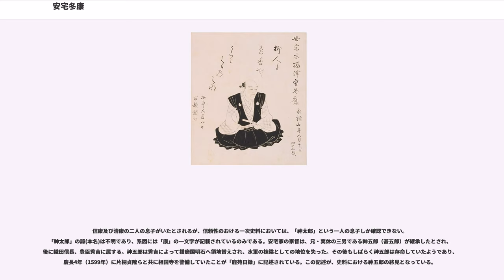安宅冬康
安宅 冬康（あたぎ ふゆやす）は、戦国時代の武将。三好氏の家臣。三好元長の三男。安宅氏へ養子に入り淡路水軍を統率し、三好政権を支えたが、兄・三好長慶によって殺害された。経緯・理由については様々な見解があり不明な部分が多い。

享禄元年（1528年）、細川晴元の重臣・三好元長の三男として生まれる。安宅氏は淡路国の水軍衆である。長兄の長慶は当時、細川氏などによって畿内を追われ淡路島にいた。長慶は冬康をこの安宅氏の当主・安宅治興の養子にして家督を継承させた。穏やかで優しい仁慈の将であり、人望が高かったという

以降、三好家は長兄の長慶が摂津国・河内国・和泉国の兵を、次兄・三好実休が阿波国衆を、冬康が淡路衆を、弟・十河一存が讃岐国衆を率いるという体制で各地を転戦した。冬康は大阪湾の制圧や永禄元年（1558年）の北白川の戦い、永禄5年（1562年）3月の畠山高政との戦い（久米田の戦い）に従軍、特に畠山高政との戦いでは次兄の実休が敗死すると冬康は阿波に撤退して再起を図り、6月には再び高政と河内で戦い勝利している（教興寺の戦い）。

その後、弟・一存や次兄・実休、甥で長慶の嫡男・三好義興が相次いで死去すると、三好一族の生き残りとして長慶をよく補佐したが、永禄7年（1564年）5月9日に長慶の居城・飯盛山城に呼び出されて自害させられた。享年37。跡を子・信康が継いだ。

冬康の殺害に関する経緯・理由については諸説ある。

山科言継は自身の日記『言継卿記』にて、冬康に逆心があったゆえに殺されたようだ（「逆心悪行」）、と、伝聞の形で書き記している。

多くの民衆は松永久秀の策動が背景にあったことを信じて疑わなかった。例えば『続応仁後記』『三好別記』などの史料には、冬康の死因は確実に久秀の讒訴が原因による謀殺であると記されており、久秀は「逆心の聞こえあり」「謀反の野心あり」と長慶に讒訴したという。実際に久秀には十河一存・三好実休・義興といった長慶の兄弟、嫡子が相次いで死去して三好家中で同等かそれを凌駕する実力を保有する者で残っていたのは冬康だけであり、これを除く事で主家を乗っ取ろうと考えても不思議では無かった。一方で、『足利季世記』や『細川両家記』にも、冬康が讒訴によって殺されたと書かれており、これらの史料の記述も、冬康が久秀の讒訴で殺されたとする根拠とされているが、この2つに関しては、「何者かの讒訴によって、冬康は長慶に殺害された」としか書かれておらず、久秀が関与したとは一言も書かれていない。

長慶が自らの意思で冬康を殺害したという見解もある。弟の十河一存、実休、嫡男の義興に相次いで先立たれ、長慶の親族の有力者は冬康一人になっていた。思慮深い性格もあって、冬康への人望は一層のこと強くなっていった。そのこともあって、後継者の義継を巡り軋轢・疎隔が生じたのではないかとも指摘されている。冬康本人が、義継への家督継承を不服としていた可能性もあると指摘される。天野忠幸は冬康殺害の理由について断言はしていないが、冬康が義継の家督継承に不服を抱いていた可能性もなきにしもあらず、と解説した上で、「例え冬康が無辜であっても、自分の死後、義継の地盤が盤石になるためには、冬康を殺す必要があったのではないか」と指摘している。長江正一は、長慶は義継の将来のためにも冬康の処遇について考慮しなければならなかったと指摘する。

また、長慶はこの頃、重い病によって判断力が低下していたと考えられる。殺害後に冬康が無実であること知った長慶は相当に後悔したといわれている。その後、長慶は精神を病み（うつ病であったといわれる）、そのまま後を追うように7月に病死している。

この晩年の長慶が鬱病に罹患したという観点から冬康謀殺を考察する見解もある。三好長慶の研究もしている介護士の諏訪雅信は、「鬱病の末期症状による被害妄想を原因とした殺害」「集団自殺・心中」という2つの見解を提示している。「被害妄想を原因とする殺害」は、長慶の病状が悪化するにつれ、兄弟の中で唯一の生存者となっており、人格者として慕われていた冬康に人々の人望が集まり、それが長慶には「冬康が家臣達を糾合して自分を殺そうとしている」ように映った、というものである。もう一つの「集団自殺・心中」説は、鬱病と自殺に強い因果関係があり、また鬱病による自殺は時々心中の形となって現れ、その犠牲になるのは多くは身内である、ということに着目した見...